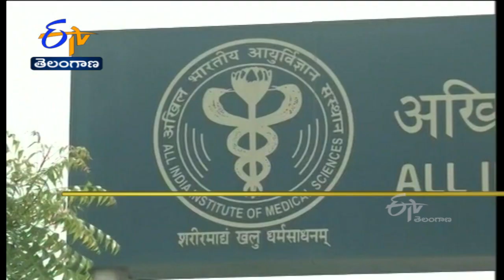12 Noon | Ghantaravam | News Headlines | 24th September 2022 | ETV Telangana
12 Noon | Ghantaravam | News Headlines | 24th September 2022 | ETV Telangana